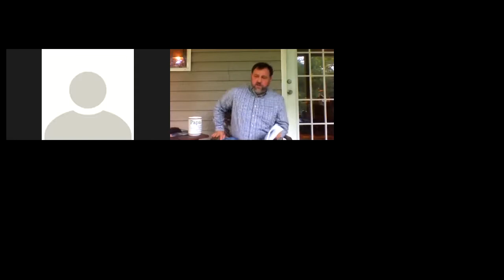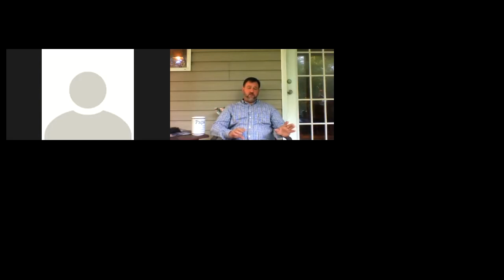Antioch Baptist Sunday School lesson "We Strengthen One Another"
This week's lesson is titled "We Strengthen One Another". Our scripture is from Ephesians 5:8-21. In this lesson we learn the importance of supporting other Christians in their walk. We also learn about being supported. Many times in life we need others to walk beside of us to give us the strength that we need to keep going.